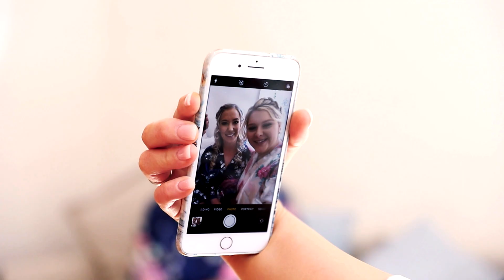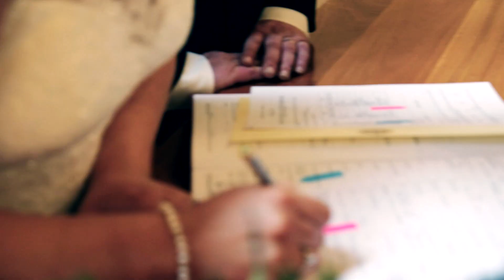Emily And Brent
James  Vickers
JNCC Films

Photographer
Tara Chiu
Seasons In Art Photography